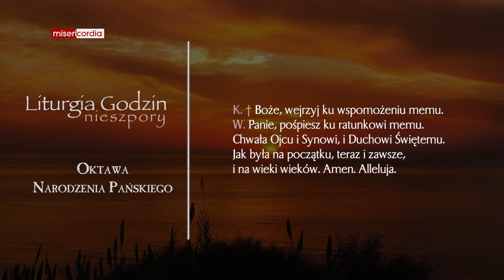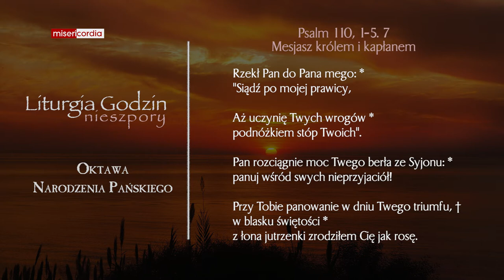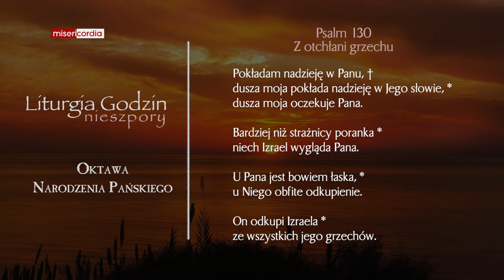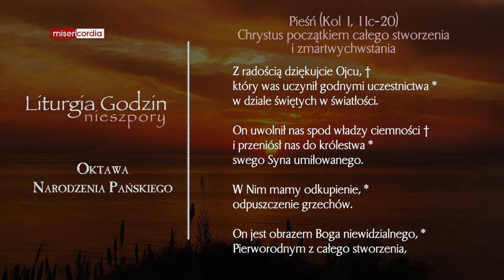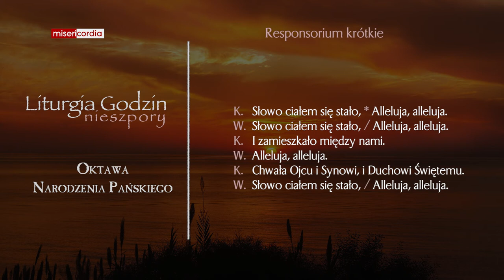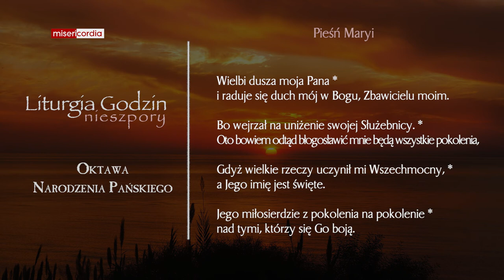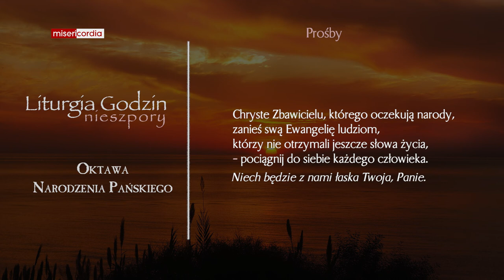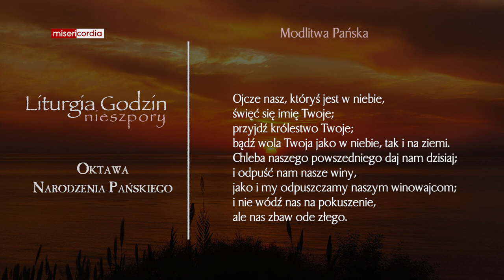Liturgia Godzin | Nieszpory | VI Dzień Oktawy Narodzenia Pańskiego